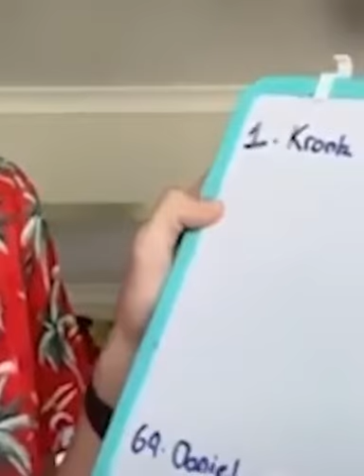CIA (cock inspection agency) meme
CIA the Cock Inspection Agency